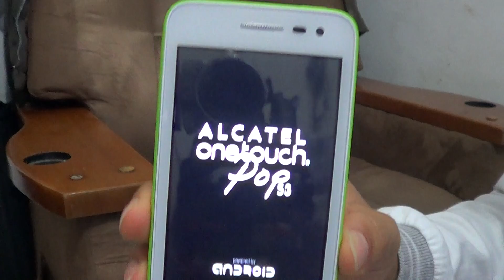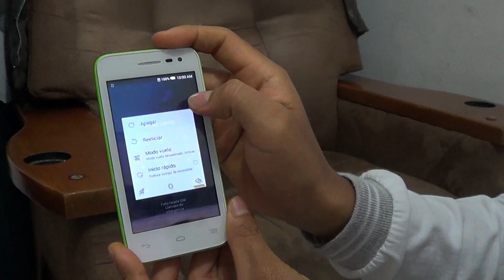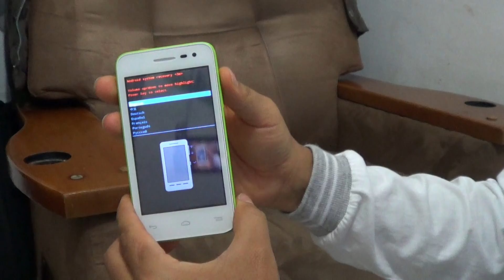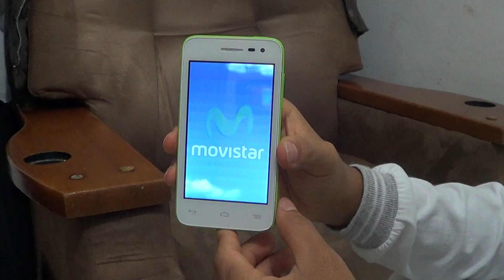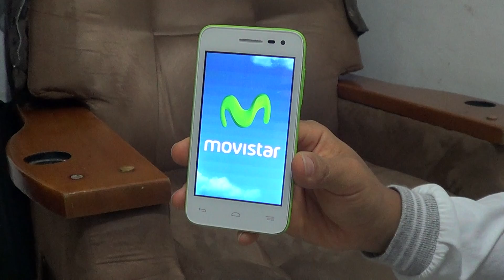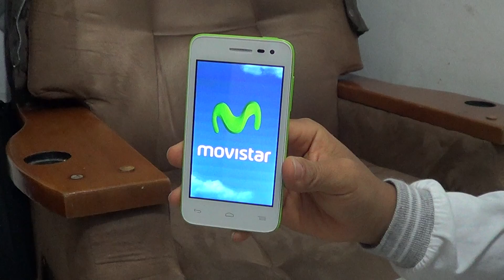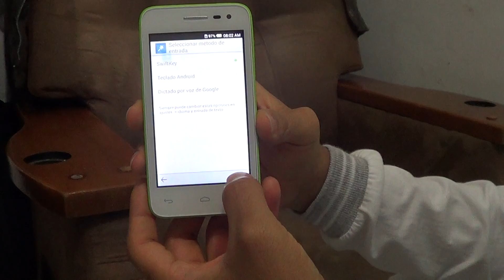✔ HARD RESET ALCATEL POP S3 5050A (Restaurar / Resetear)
Detailed explanation of how to do the Hard Reset of an Alcatel Pop S3 5050A / Explicación detallada de como hacer el Hard Reset de un Alcatel Pop S3 5050A.

1. Apagar el equipo y retirar la bateria por 5 seg.
2. Presionar VOL + y POWER
3. Soltar POWER apenas encienda y mantener VOL + hasta que aparezca el menu de idioma
4. Bajamos con VOL - y seleccionamos "Wipe Data Factory Reset" con POWER
5. Escoger "Reboot System Now" para reiniciar nuestro equipo y listo.